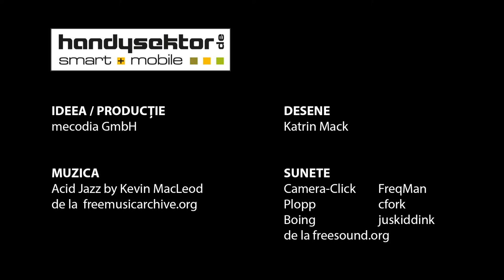Handysektor explică: Ce este sexting? | Erklärvideo Sexting: Rumänisch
Tom este împreună cu Lisa de scurt timp. Prima lor noapte impreuna au capturat cu camera smartphone. Mândru, Tom trimite o fotografie intima prietenului său Johnannes și necazurile incep.
Aflați mai multe in video explicativ, ce este sexting și ce probleme apar la trimiterea unor imagini intime.